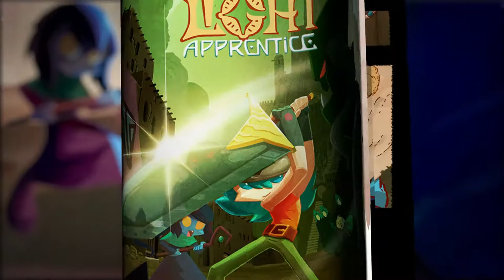Light Apprentice The Comic Book RPG Volume 1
The Comic GameBook in which you make choices and fight/spare your foes in turn-based challenges. Help Nate and his friends on their journey to revitalize the Planet!